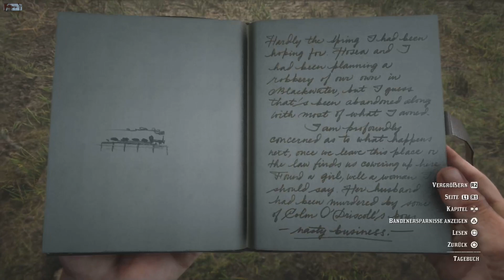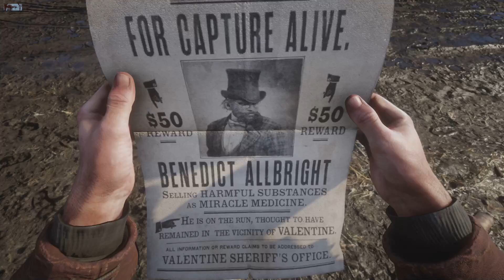Red Dead Redemption 2 by Rockstar Games - #005 – Stunde 5 [GER]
Ja es ist wahr, Vini hat ihr Embargo auf die PS4 aufgehoben. *jaehh*
Somit können wir in nächster Zeit auch mal in PS4 Spiele hinein schauen!

Den Anfang macht das Weltberühmte Red Dead Redemption 2.
Auch wenn ich keine Ahnung von Konsolen habe werde ich mein bestes geben.
Die ersten Spielstunden waren hart, was die Story und das Environment angeht.
Doch sobald wir aus dem Wintergebiet raus waren, wurde es ein kleiner Westerntraum.
Auch wenn ich nichts mit Western am Hut habe, so denke ich werden wir noch so einige Stunden in Red Dead Redemption verbringen.
Nun viel Spaß bei all meinen Fails,
euer John